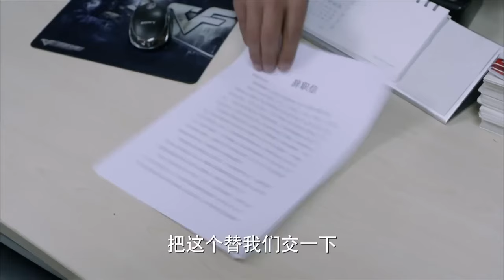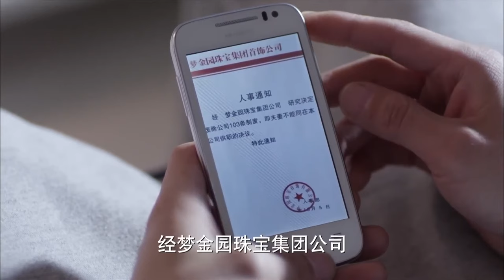【都市情感】喜乐到家27|张译海清演绎欢喜冤家，大龄剩女遇上落魄画家，假戏真做的爱情成就一番美好姻缘（《三大队》张译、海清、芦芳生）